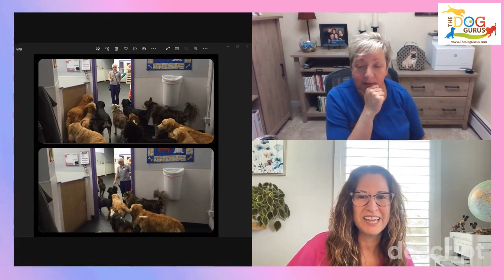Let's Talk About Games You Can Play to Manage Your Play Groups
Is your staff tired of feeling like a referee during group play? Your playgroups can be safe and fun. We have many ideas to share on games you can play to manage your play groups.

The Dog Gurus helps pet care businesses launch, grow, and profit!